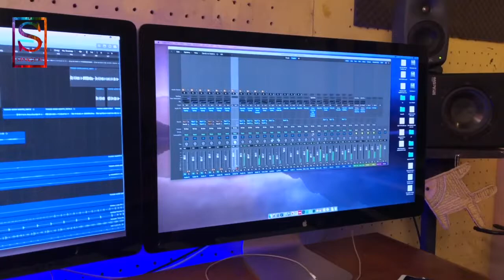Behind the scene || Taj Chowdhury || Salma || Bangla Song || Somay Singer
Songs : Amar monta bondu
Singer : Salma & Taj Chowdary
Lyrics & tune : Omar Faruk